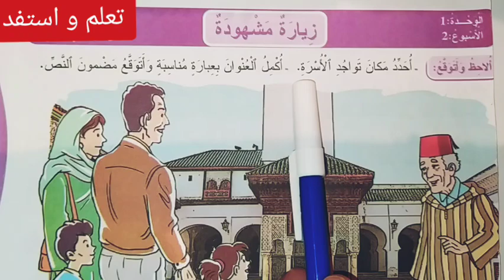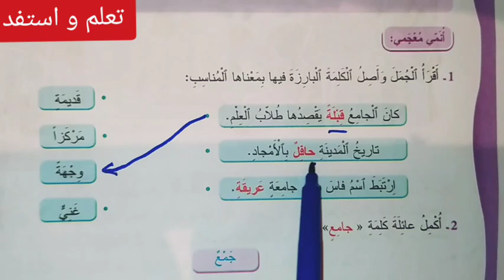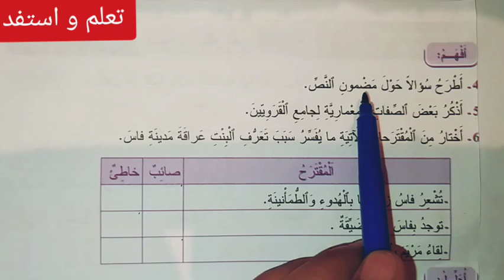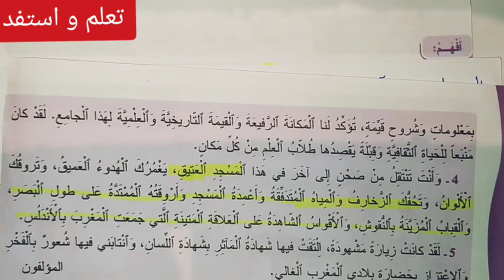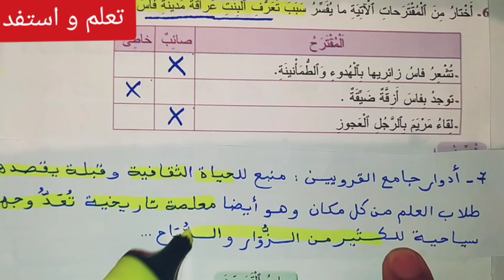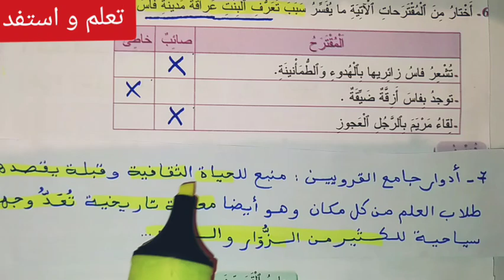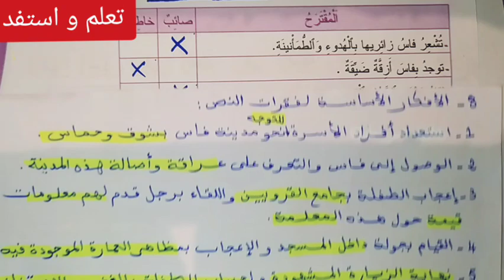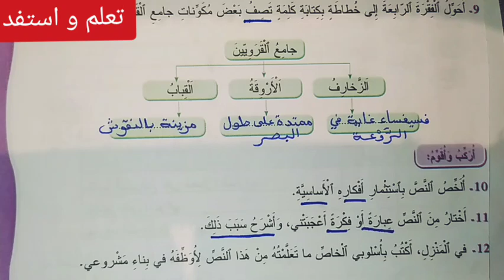زيارة مشهودة ص 23-24-25 / المفيد في اللغة العربية / الرابع ابتدائي / تعلم و استفد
هنا تجدون فيديوهات خاصة بجميع دروس هذا المرجع: المفيد في اللغة العربية للسنة الرابعة ابتدائي يكفي أن تكتبوا عنوان النص أو الدرس و الصفحات... بالتوفيق لكم جميعا